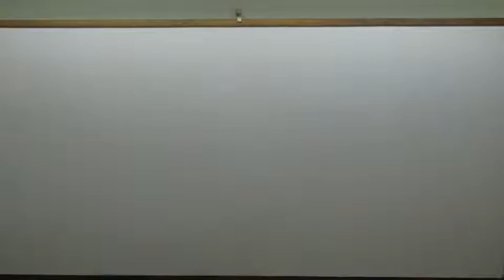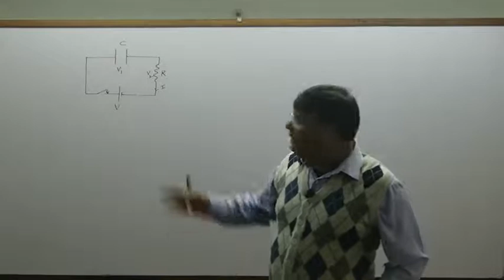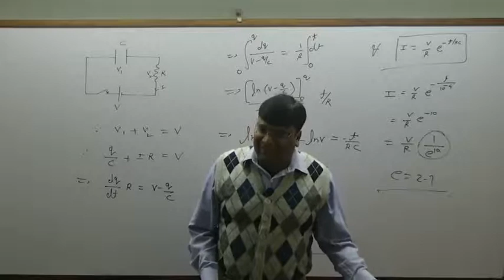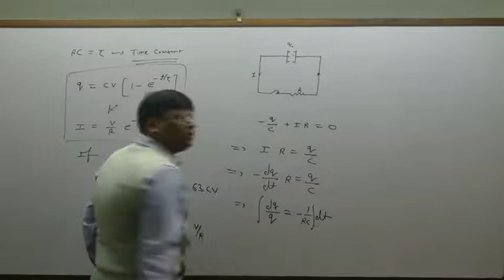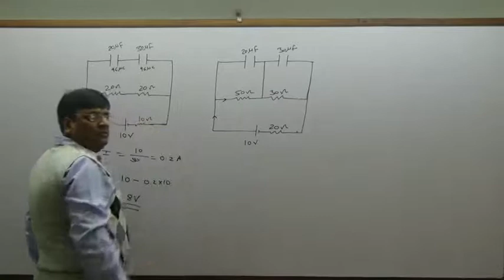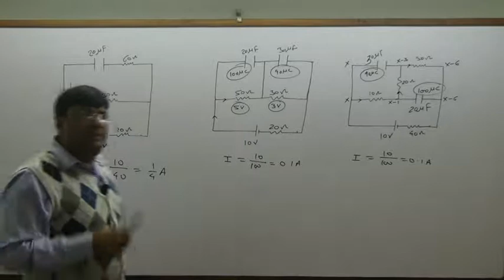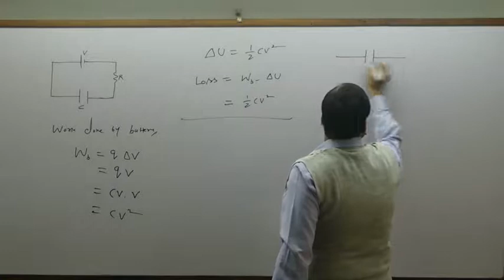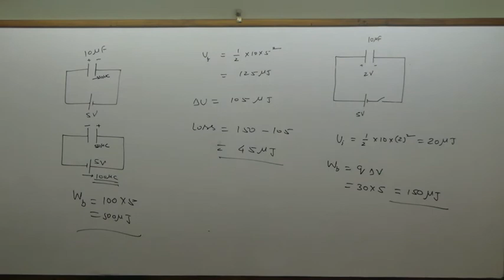NEET / JEE Physics | SA sir | Capacitor-4 | Charging & discharging of capacitor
Charging & discharging of capacitor...